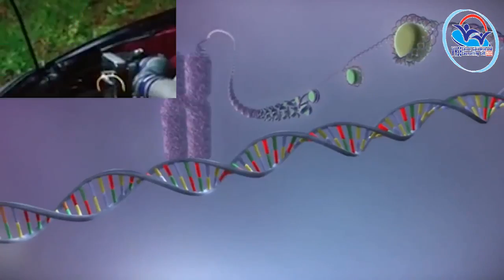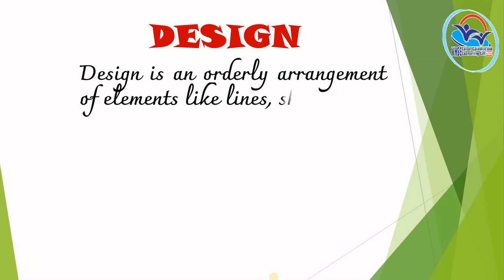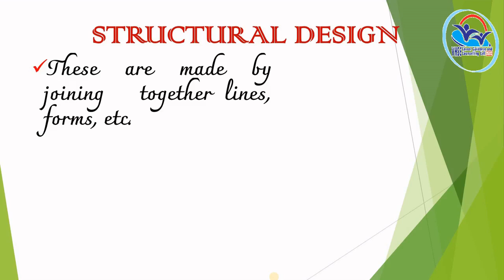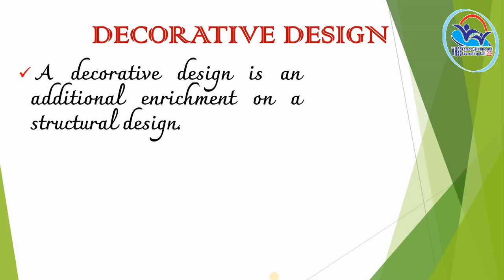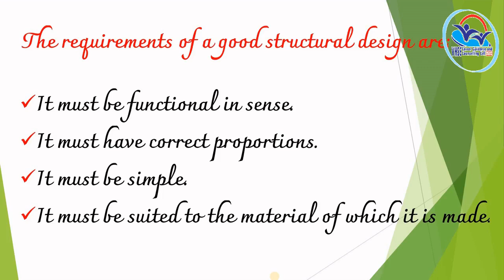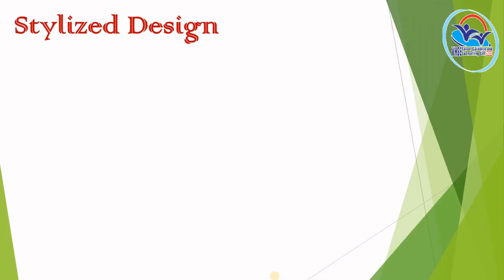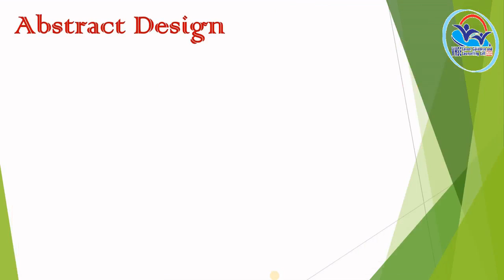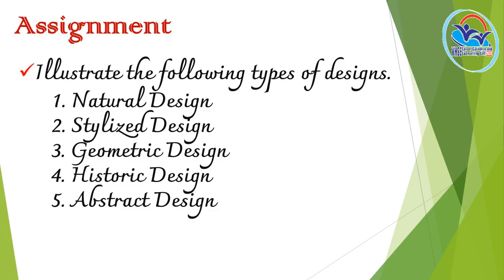THEORY VOL 15 - Fashion and Apparel Designing PART 3